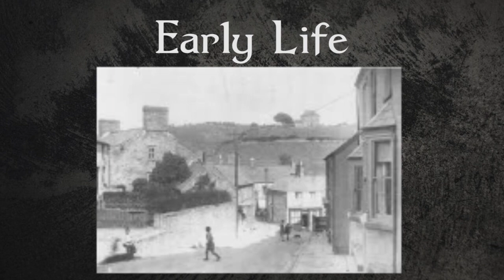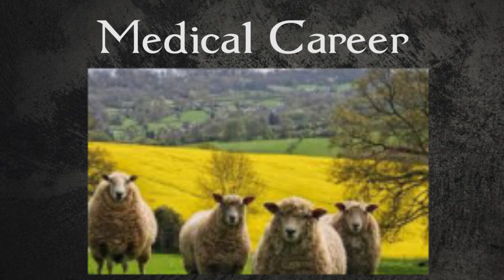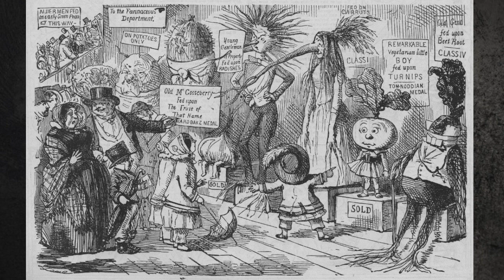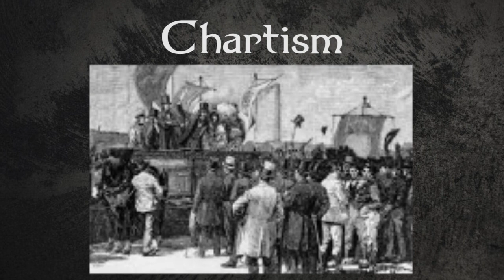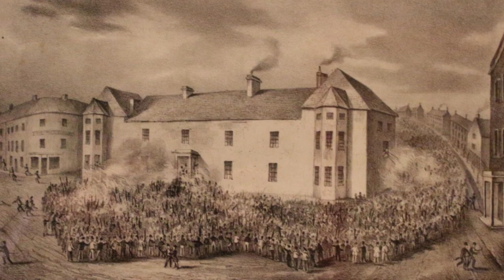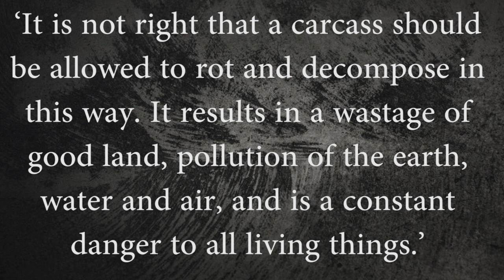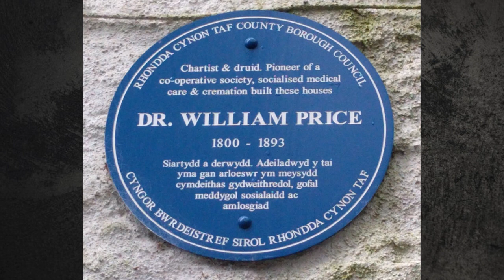The Mad Eccentric Like NO Other | Dr William Price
Welcome to Forgotten Lives! In today's episode, we are looking into the life of William Price! A surgeon, Welsh nationalist, chartist and druid who pioneered social health care and cremation in Britain!